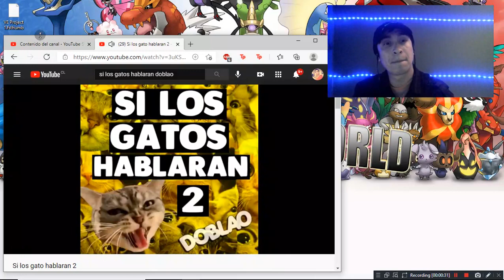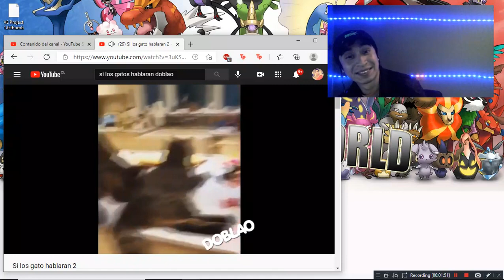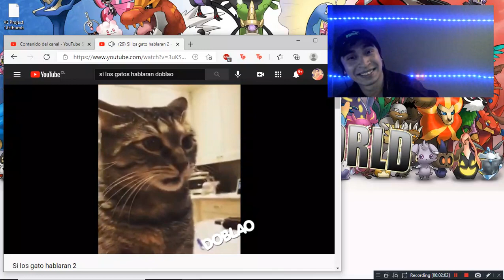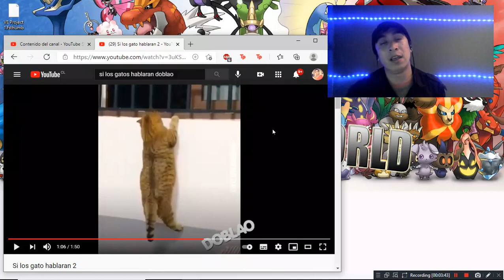SI LOS ANIMALES HABLARAN XD QUE PASARIA? | VIDEOS DE REACCION YOUTUBER CHILENO